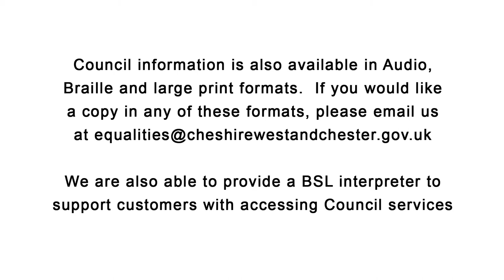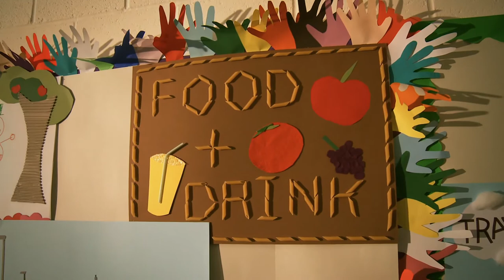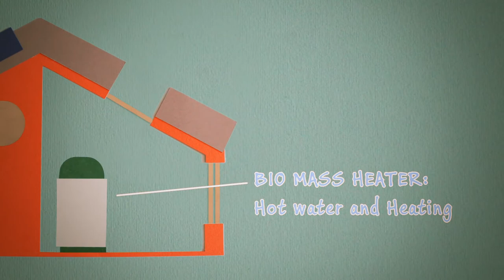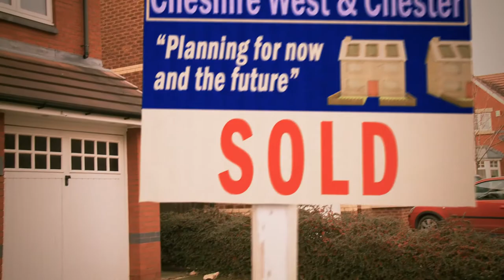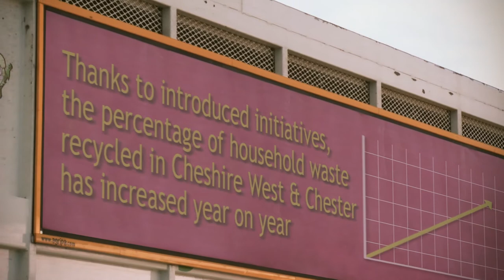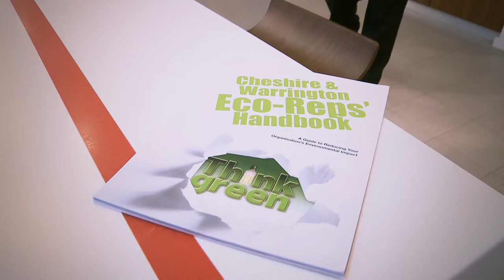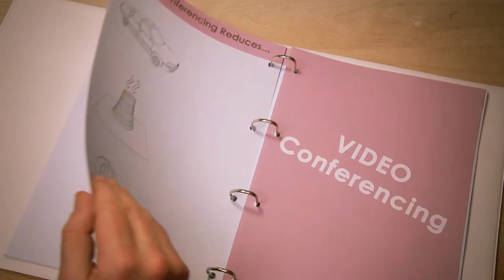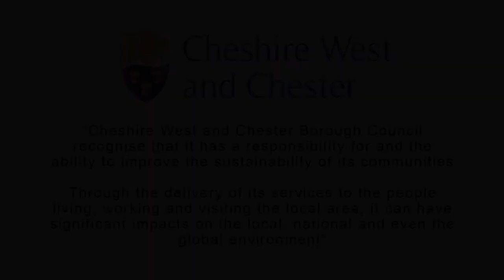Sustainable West Cheshire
Short film promoting Cheshire West and Chester councils Sustainability programs within the borough.

Filming, editing, 2D, 3D visual effects and original music produced by Chat Noir Productions Ltd.

Chat Noir is a one stop video production facility based in Neston Cheshire, with a track record producing videos for clients in Chester, Liverpool, Manchester around the UK.

We specialise in:

• Commercials

• Promotional Videos and DVDs

• Training and Instructional Videos

• Web video

• Music videos

Clients include: BBC Children in Need, ASDA George, The British Army, Cheshire West and Chester Council, Oil Tank Supplies Ltd, The Chancery Bar Association and the Blue Planet Aquarium.